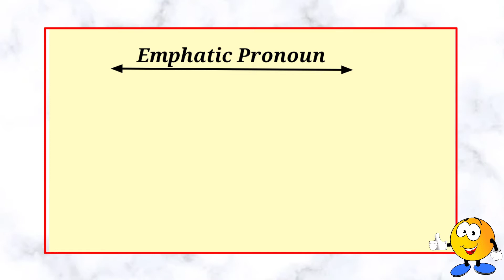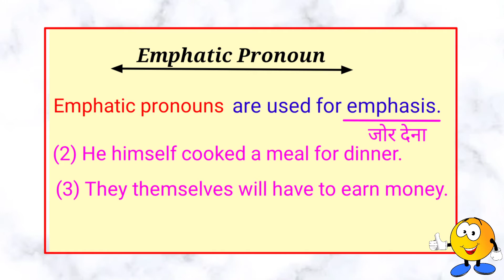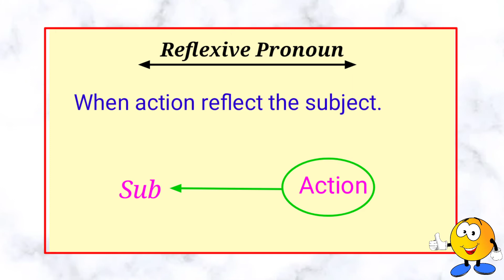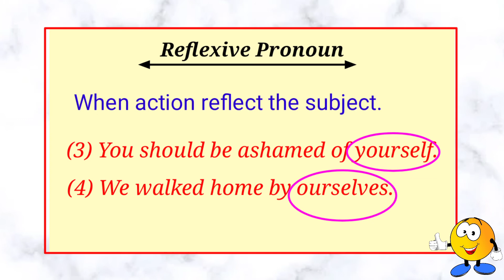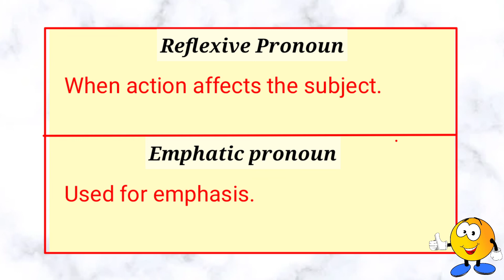Emphatic pronouns | Reflexive pronoun | Difference in Reflexive and Emphatic pronoun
Dear students ,.
                          This video is basically all students who is preparing for competitive exam . The students may preparing SSC CGL | CHSL | BANK | STENOGRAPHER | RRB |  and any other exam this video will help them to their ENGLISH preparation . Basically I am a English teacher and I just want to help all students through this video